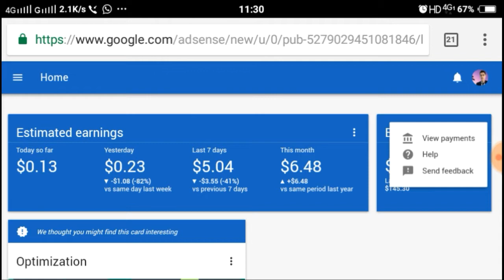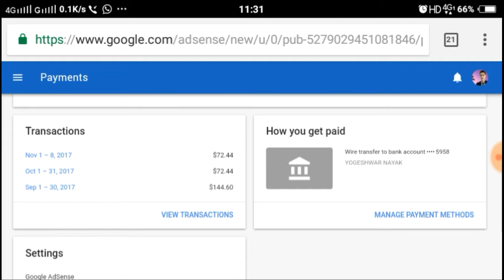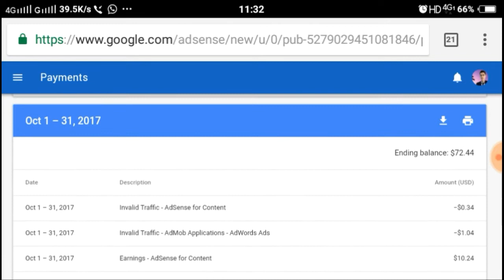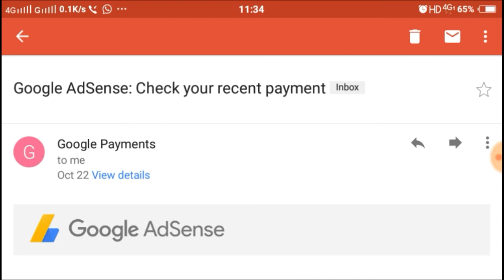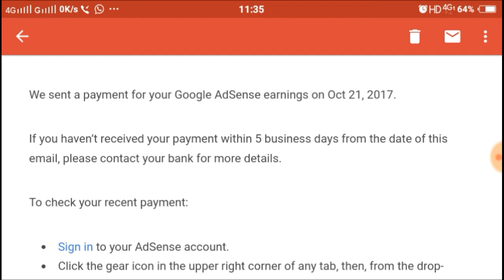How to recieve adsense payment in bank account..?know full payment process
. Hii friends,is video me mene google adsense ke payment method ke baare me bataya hai,ki adsense aapke bank account me paise kaise bhejta hai,